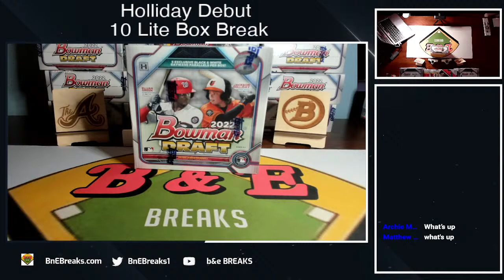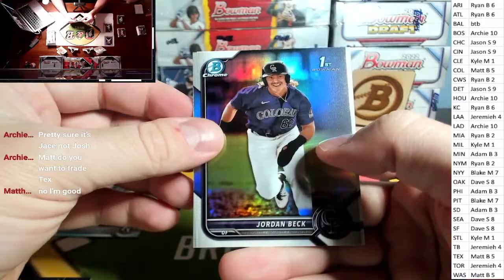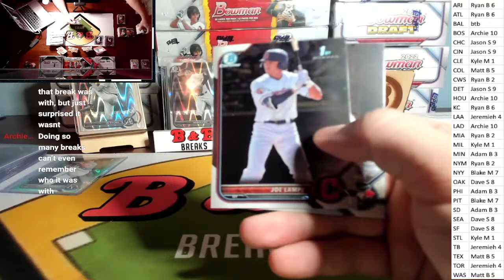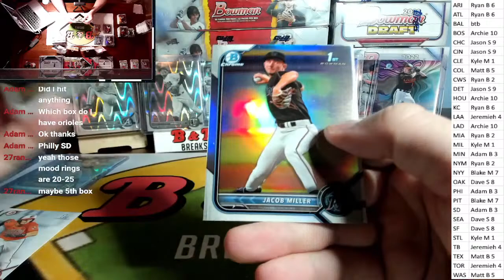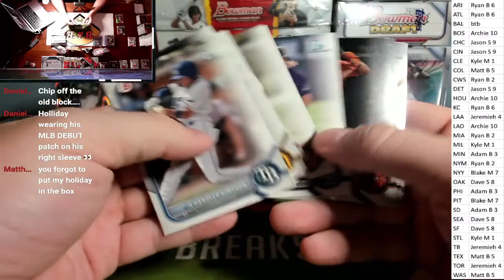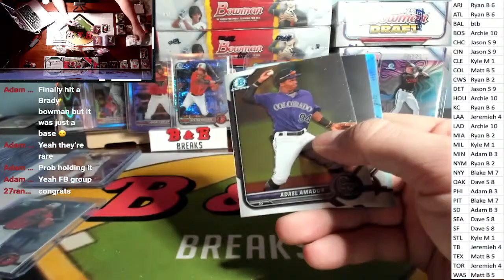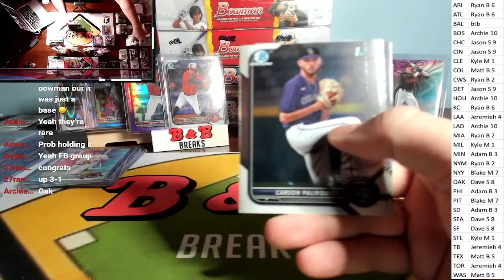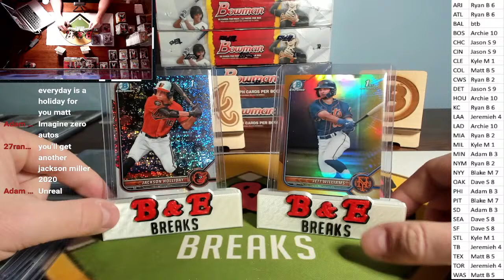Holliday Debut 10 Lite Box RT Break 4/10